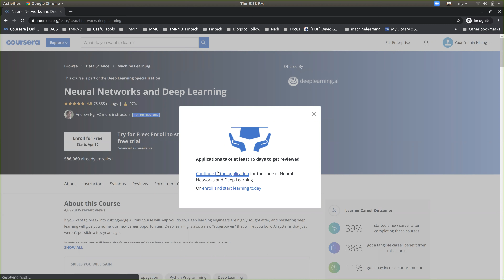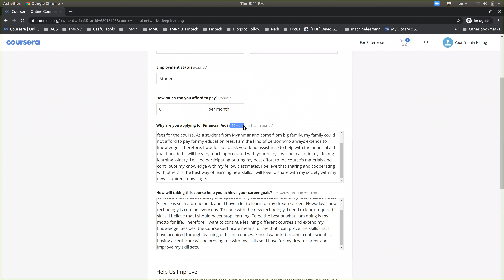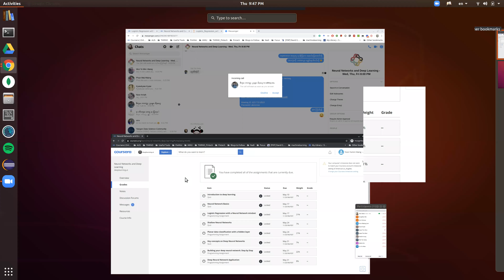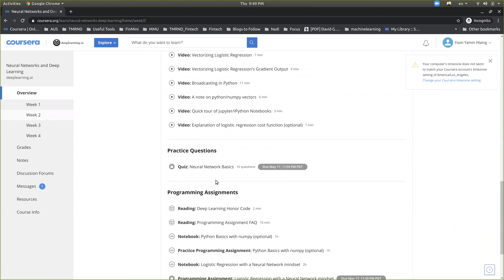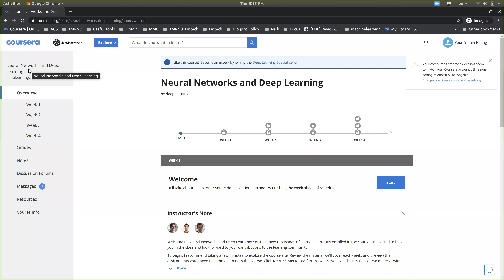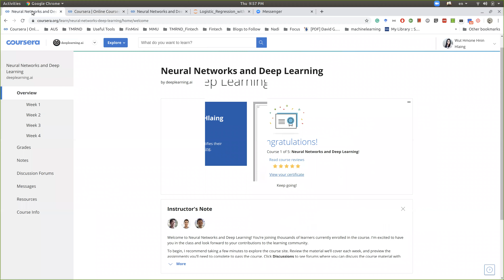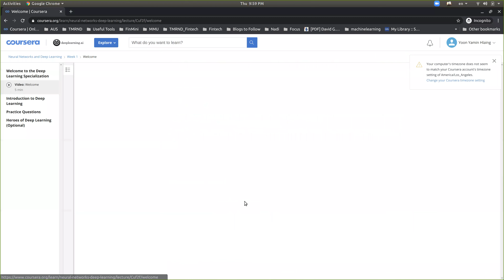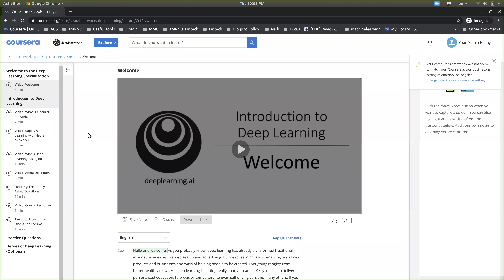Neural Networks and Deep Learning - Registration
ဒီနေ့တော့ Course အသစ်လေ ဖြစ်တဲ့ Neural Networks and Deep Learning ဆိုတာကို registration လုပ်ထားတာလေကို ပြန် ရှယ်ပေးလိုက်ပါတယ်။